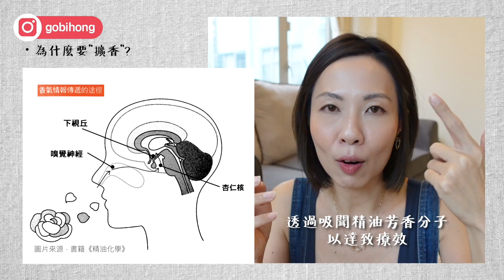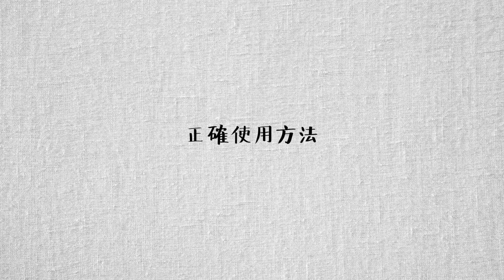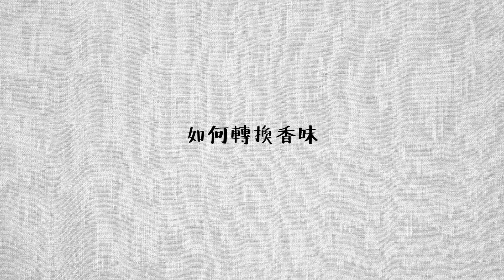品牌不告訴你的！擴香石正確用法 - 為什麼要擴香？擴香石原理、使用方法、注意事項、如何轉換香味？organicraft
今集講解：品牌不告訴你的！擴香石正確用法 - 為什麼要擴香？擴香石原理、使用方法、注意事項、如何轉換香味？高比精油生活小教室

00:00 Intro
00:43 • 為什麼要"擴香”？
02:01 • 擴香石原理
03:57 • 正確使用方法
05:01 • 注意事項
06:27 • 如何轉換香味

iHerb購物新用户全單9折、舊用户全單95折

Know How Lifestyle 購物全單9折*
*優惠只限 Alpha-H, Marina Miracle, Olecea Beaute, USPA, Vroll 產品

AMS購物全單9折

Plant Therapy
使用以下連結首次下單即減USD$10

Lookfantastic購物